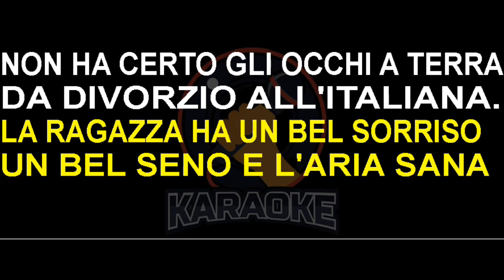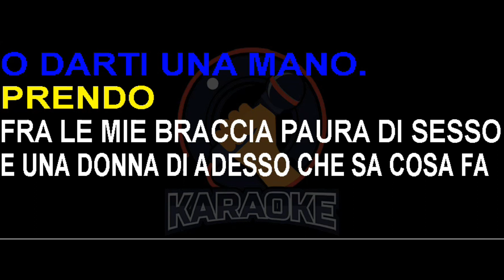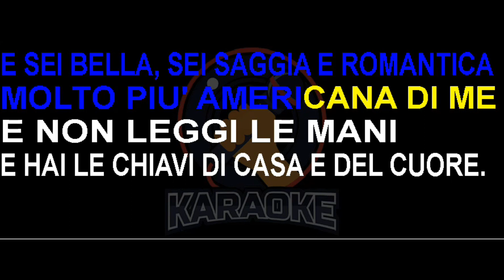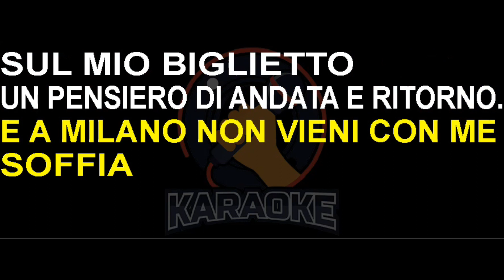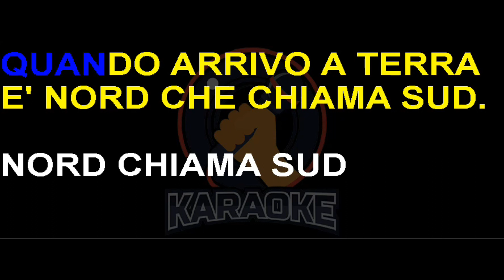Dodi Battaglia - Nord chiama sud (Lyrics) Karaoke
La ragazza ha un bel sorriso
un bel seno e l'aria sana
non ha certo gli occhi a terra
da divorzio all'italiana
Garibaldi fu ferito
dai soldati piemontesi
perché aveva preso gusto a stare qui
Tutti quelli che arrivano a Napoli
dall'Italia che pesca nel Po
non capiscono se è Casablanca, Betlemme o New York
Dopo un giorno di pesce e di panico
incominci ad andare più a tempo
stai entrando, nel sangue califfo e spagnolo del sud
e i cavalli vapore ti prendono
qui l'Europa ha tre bocche vulcano
e tremila sistemi per fotterti o darti una mano
Prendo
fra le mie braccia paura di sesso
e una donna di adesso che sa cosa fa
sento
il tuo paese piccante
poeta e brigante
e mi lascio toccare perché
amo
l'aria di ferro e limone, di buona stagione
che tira con te
E scintillano mediterranei
le pistole e i vestiti da sposa
tu telefoni, inventi qualcosa e mi fai compagnia
E sei bella, sei saggia e romantica
molto più americana di me
e non leggi le mani
e hai le chiavi di casa e del cuore
Dammi
fra le tue braccia una fiera di stelle
una scossa di pelle che resti con me
quando
per le ragioni che sai
prendo il primo aeroplano
e a Milano non vieni con me
soffia
sul mio biglietto
un pensiero di andata e ritorno
La ragazza guida piano
senza scarpe né tristezza
sento un caldo musulmano
e una strana tenerezza
Faccio i raggi all'aeroporto
porto addosso la tua faccia
quando arrivo a terra
è nord che chiama sud